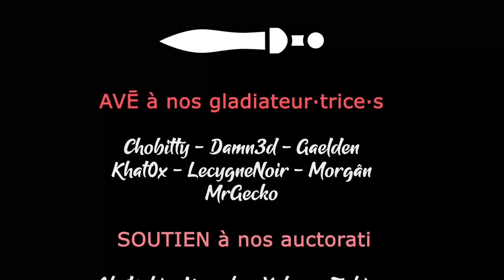#27 - On a déjà parlé des leçons du dimanche je crois - BOOK OF HOURS [FR]